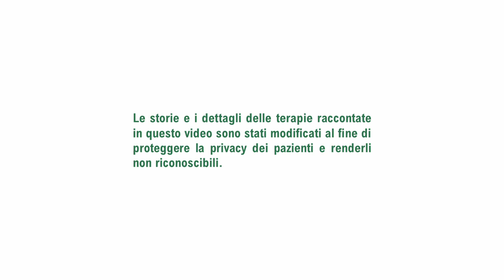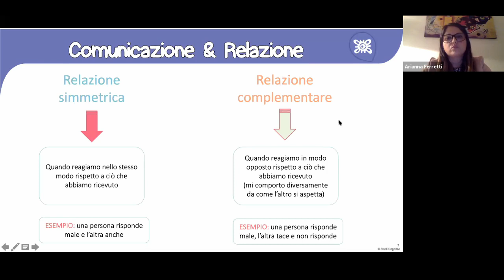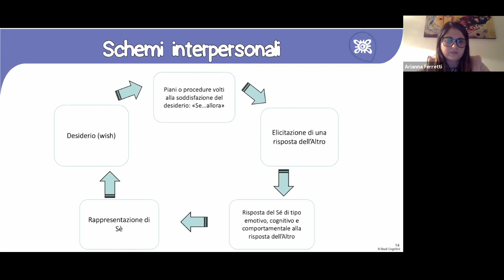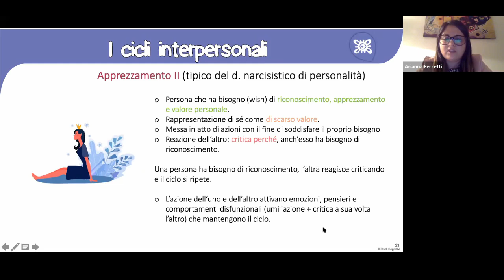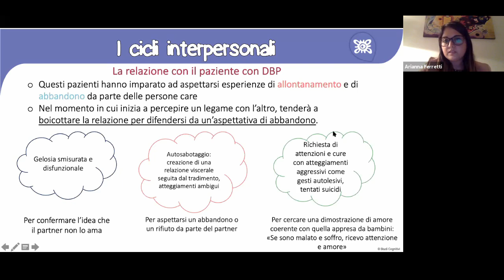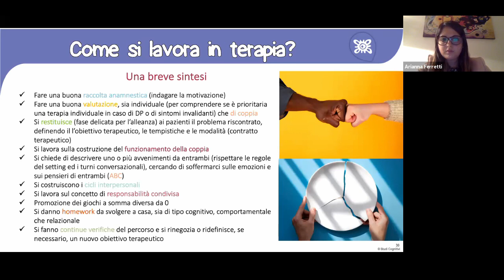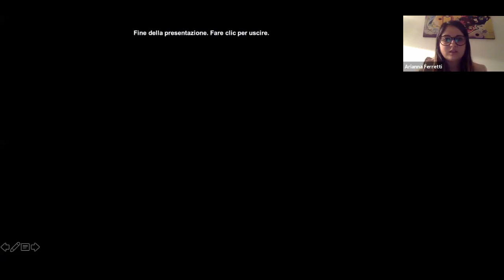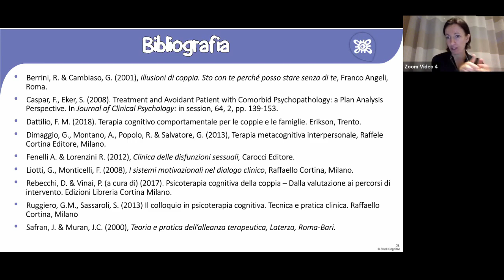Quando le relazioni di coppia possono creare sofferenza emotiva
Non sempre le relazioni interpersonali vengono vissute in modo funzionale e sano per la coppia. talvolta si creano delle dinamiche complesse che a lungo andare, possono generare una forte sofferenza emotiva e portare al progressivo deterioramento del  rapporto. Perché in alcune relazioni ci sentiamo soffocare? Perché con certe persone non riusciamo a reagire? Che cosa non ci permette di uscire dai soliti schemi disfunzionali?

Durante l’incontro si parlerà di coppia e di emozioni e di come questi due aspetti si intersecano nel funzionamento relazionale.

Conduce: Dr.ssa Arianna Ferretti, Psicologa – Psicoterapeuta